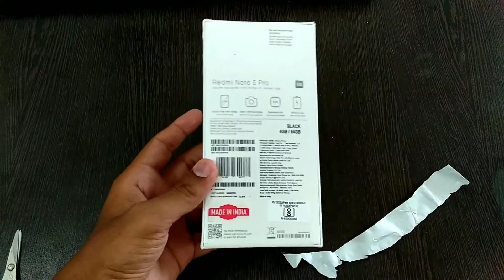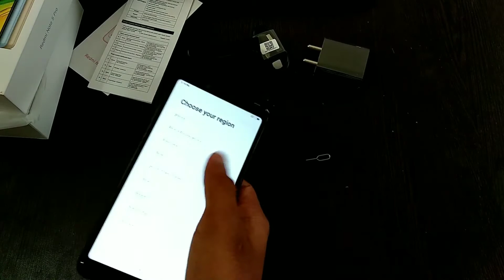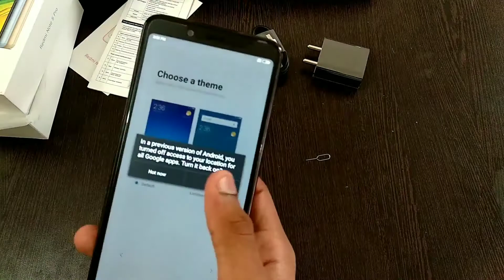UNBOXING OF REDMI NOTE 5 PRO | unboxing and reviews of redmi note 5 pro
Hello friends in this video I will show you the unboxing of redmi note 5 Pro and give its review if you like the video please hit the like button and please subscribe to my channel TECH AYUSH for latest technological videos and hit the bell icon for latest updates from my channel if you want to participate in giveaway of redmi note 5 Pro please see full video in video I I TELL YOU HOW TO PARTICIPATE IN A GIVEAWAY visit on my channel if you like then subscribe my channel if you don't like don't subscribe my channel and please suggest me for videos topic Jai Hind Vande Mataram!